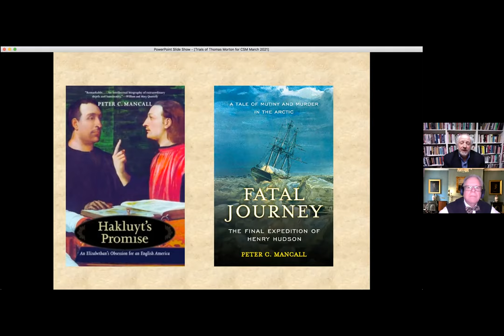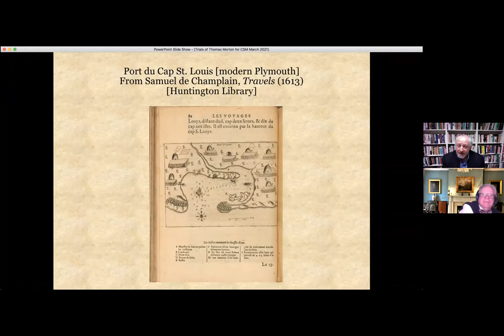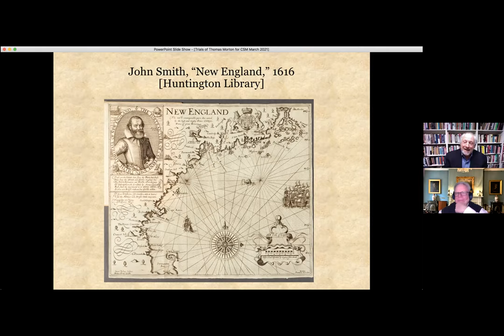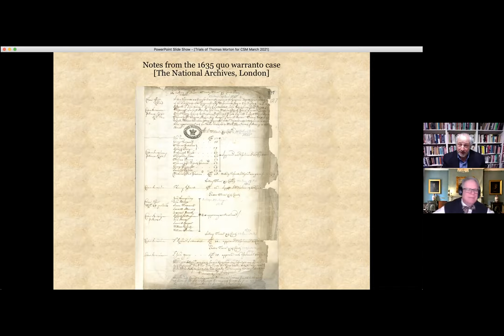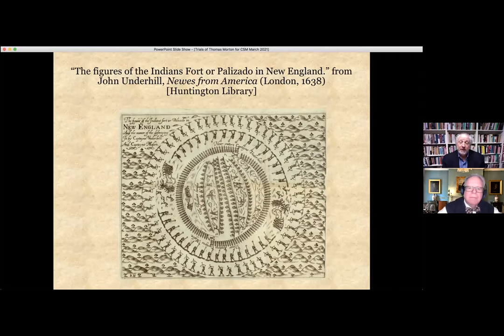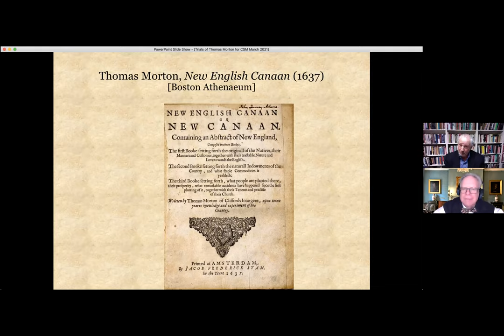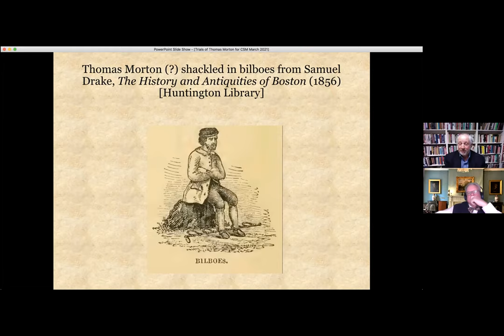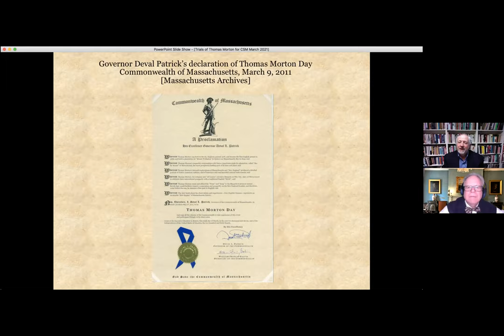Peter C. Mancall, The Trials of Thomas Morton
Colonial Society Member Peter C. Mancall, Andrew W. Mellon Professor of the Humanities and Professor of History and Anthropology, University of Southern California, discusses his book, "The Trials of Thomas Morton: An Anglican Lawyer, His Puritan Foes, and the Battle for a New England" (2019). Find out about early New England's most controversial resident, who set up a Maypole at Merry Mount and scandalized Pilgrim and Puritan alike.